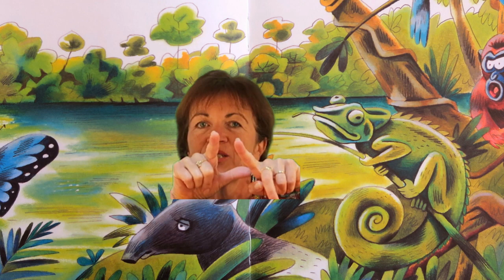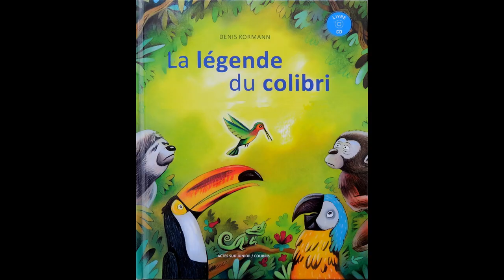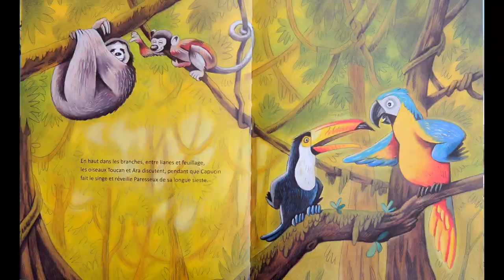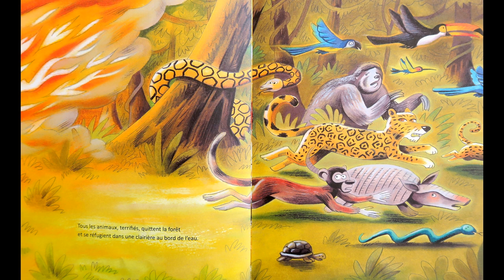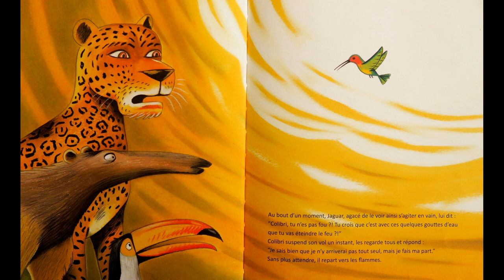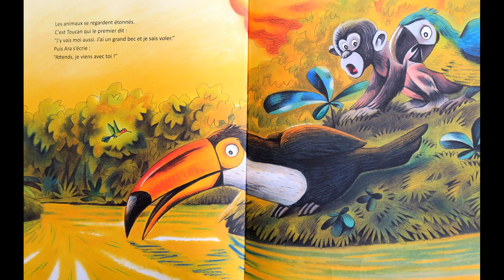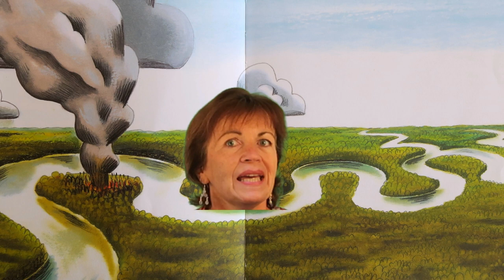Lecture d'album - La légende du colibri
Un jour, il y eut un immense incendie dans la forêt. Les animaux terrifiés assistaient impuissants au désastre. Tous, sauf le petit Colibri qui s'activait, allant chercher quelques gouttes avec son bec pour les jeter sur le feu. "Je fais ma part" répétait-il aux autres animaux incrédules. Une légende amérindienne qui invite chacun à prendre sa part dans la défense de la planète.